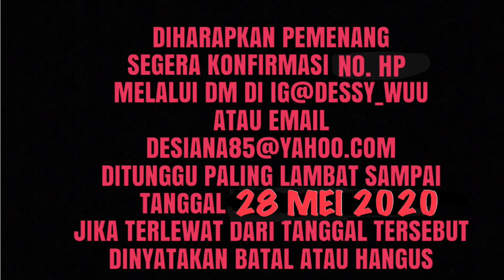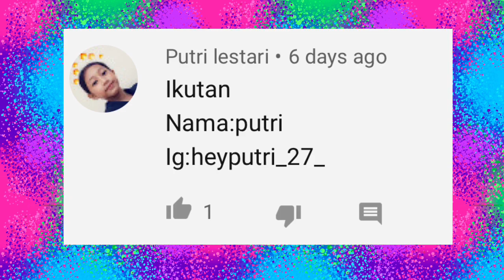PENGUMUMAN PEMENANG BAGI BAGI UANG !